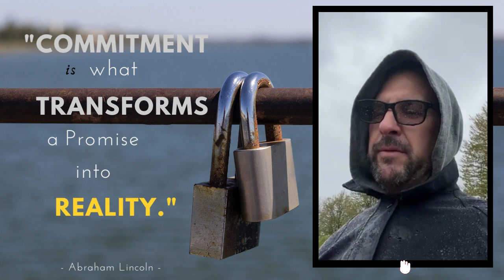DAY 340: Rainy Friday Edition!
Today's message:   C O M M I T M E N T